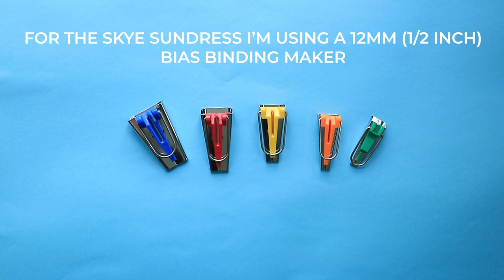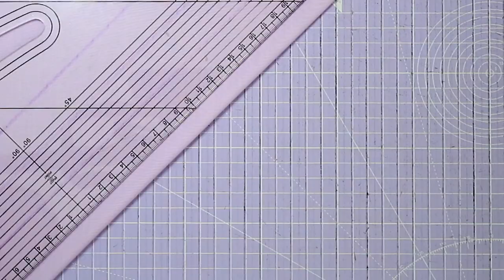HOW TO MAKE BIAS BINDING (with & without a bias binding maker)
Want to add a pretty detail to your homemade clothes? Try making your own bias binding! Bias binding is useful for creating a neat finish on seams that aren’t attached to anything else and don’t have a facing. The bias cut will allow the binding to stretch slightly, which is handy for getting around curves such as armholes and necklines.

You can buy ready-made bias binding relatively easily. But it’s good to know how to make it yourself so you can make it in a print, colour and width of your choice. Homemade binding is one of those details that can make your handmade clothes truly special. Here's how to make it...